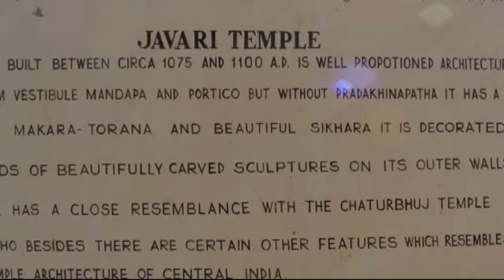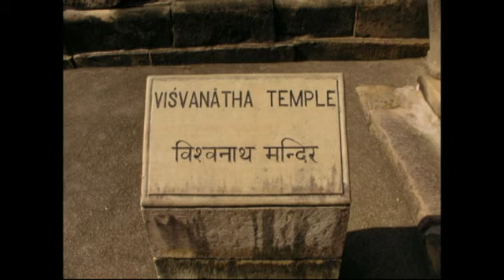Kajuraho O Jardim das Delicias.mp4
oS TEMPLOS DE kAJURAHO sao famosos pelas esculturas eroticas que cobrem todas as paredes.